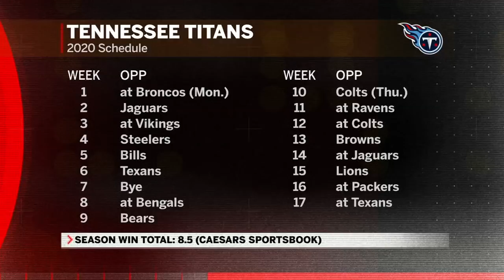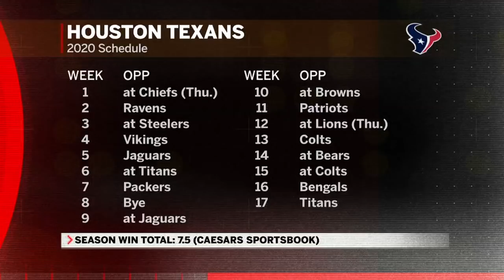What team is the best bet in the AFC South? | Daily Wager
Doug Kezirian, Joe Fortenbaugh and Preston Johnson break down the odds on favorites to dominate the AFC South in 2020, and explain why the Indianapolis Colts may be on the rise.